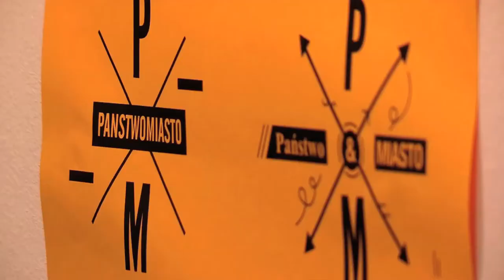Moje! Wojna o kontent - 5. śniadanie prasowe dwutygodnika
Więcej na Civilia.pl